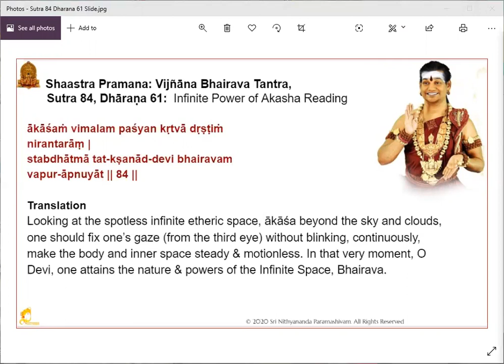Nithyananda Jnana Paddhati Vol 1: Remote Vision 3 S 84 D61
Research on Children's Extraordinary Brain